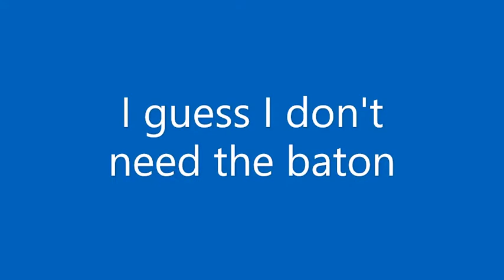1904 BOLO TESTING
This is a prototype remake of the 1904 Bolo. It was Originally Designed for use by the U. S. Army Medical Corps and  originally made at the Springfield Armory, Springfield, MA between 1904 and 1914. These bolo knives were heavy knives and intended for use both as brush clearing devices, as well as weapons. It was designed to aid US soldiers with jungle foliage that they found themselves in with incursions into Cuba and the Philippines, where natives used similar sized machetes.  Later these were issued to machine gunners to be used when they created their machine gun nests.  I can use this style of blade to create a Dakota Fire.  Carrie Lopez dreamed it and  I was able to make it happen.
Planned availability:  I will have about 10 of them ready in late February at the latest.

MUSIC:  WATCH ME BLEED BY THE JULIANNO MUSIC BY FEARLESS MOTIVATION INSTRUMENTS